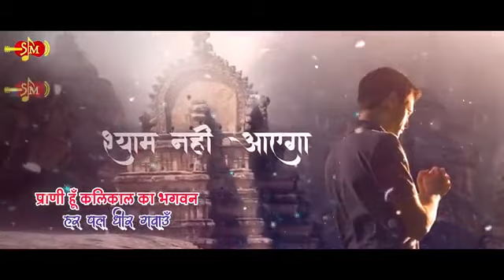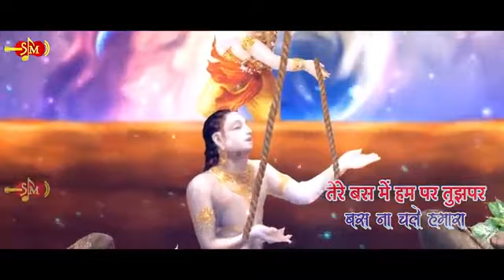दुखियो का तू ही सहारा है||shyaam baba||sanjay mittal||you tube||mukesh gahalyan 🙏🙏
दुखियो का तू ही सहारा है||shyaam ka pyara bhajan||sanjay mittal Ji||दुख भरा||you tube||मुकेश गाहल्यां 🙏🙏🙏